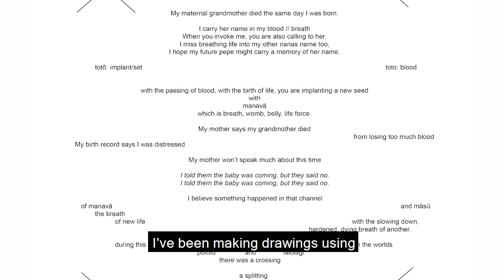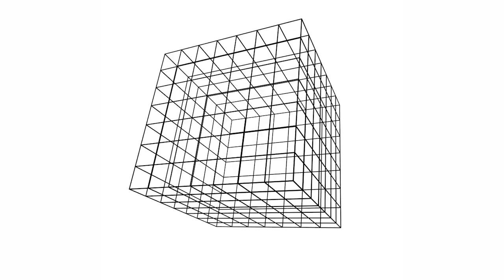2020 EYEBEAM Residents: Terms of Refusal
We’ve kicked off the new year with a warm welcome to our 2020 residency cohort: Pelenakeke Brown, Sofía Córdova, Elissa Blount Moorhead, and Bassem Saad. Each artist will work on a range of projects over the coming year that respond to the central prompt Terms of Refusal. Here's a sneak peek into their work and plans for the year ahead.

Sound and video editing by MavNetwork and Lesley Marshall.